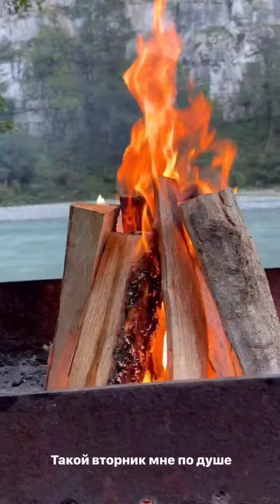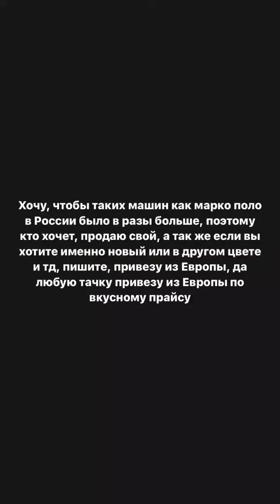Александр Калашник (Instagram stories от 25.10.22)